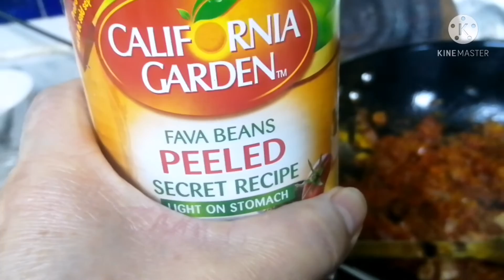howto cook Modammas fool